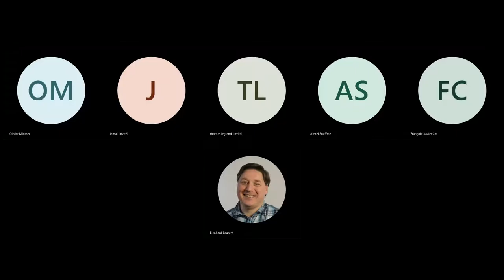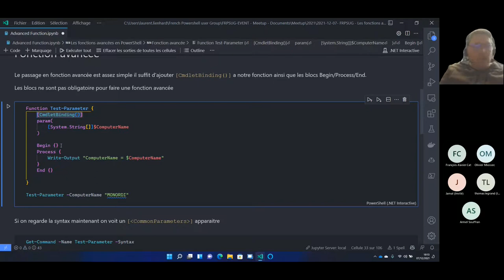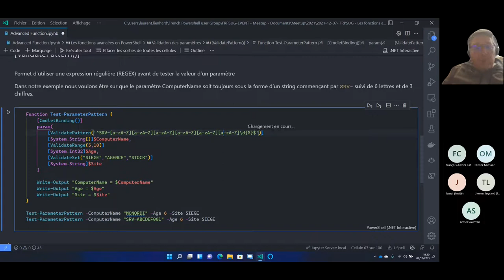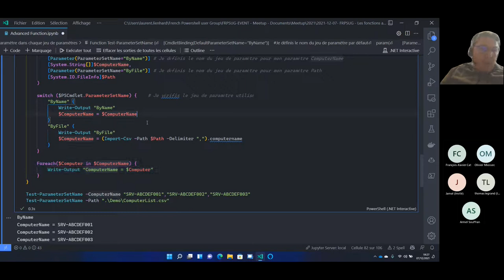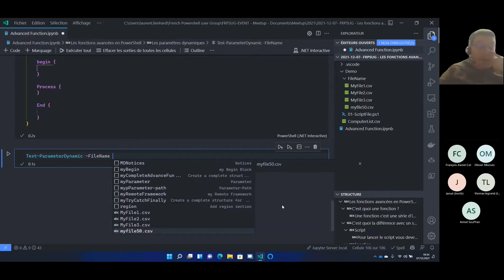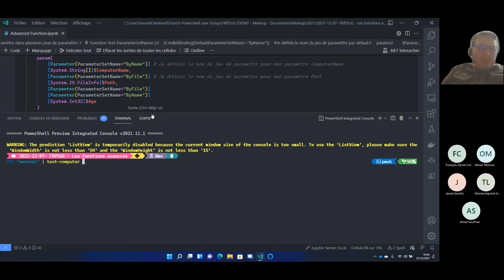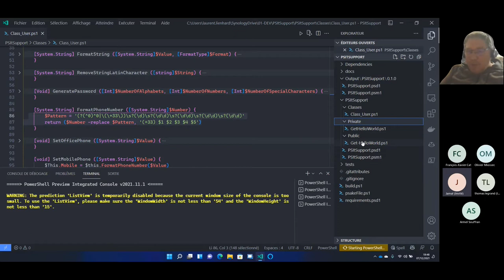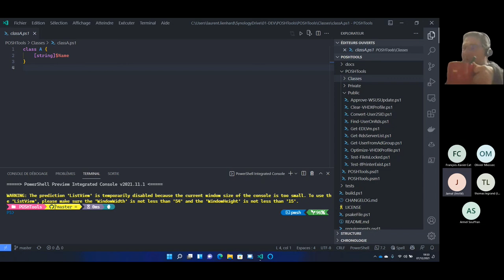A la découverte des fonctions en Powershell